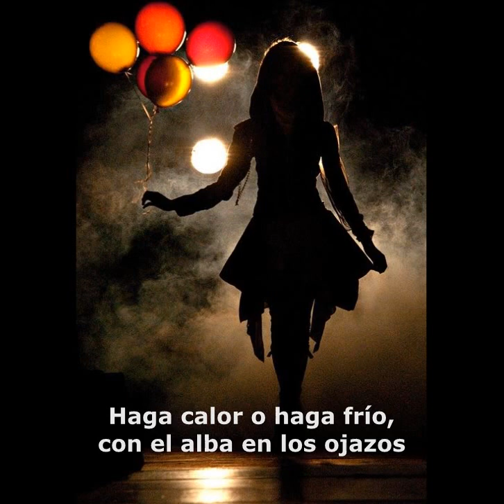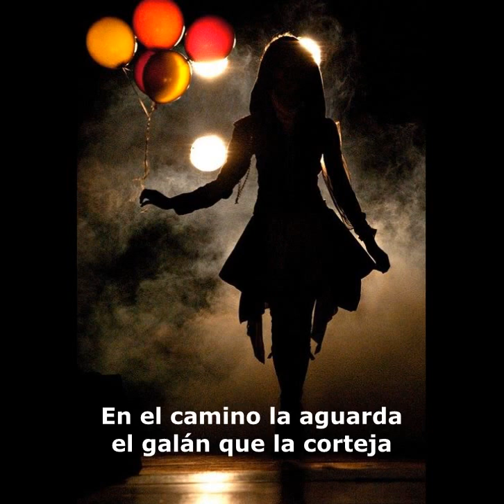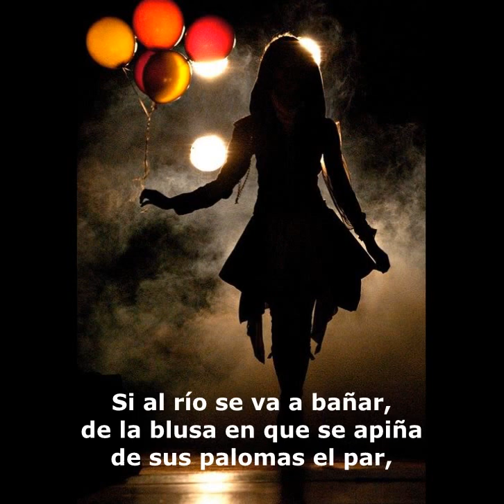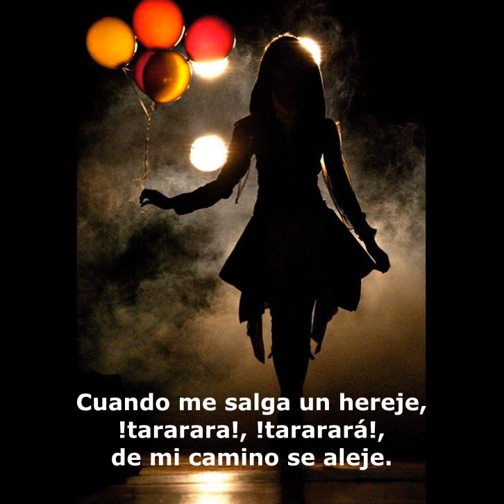Rosa silvestre - Joaquin Balaguer ♫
Se halla en la edad de los sueños,
tiene apenas quince años
Sus encantos abrileños
ignoran los desengaños
pero ya sus pies pequeños
han recibido los daños
de los guijarros sureños
Haga calor o haga frío,
con el alba en los ojazos
abandona su bohío
con dos o tres calabazos
para dirigirse al río
Al volver, en pleno estío,
lleva el arroyo en los brazos
En el camino la aguarda
el galán que la corteja
y que admira la gallarda
figura de su pareja
y el color de azúcar parda
que en su piel el aire deja
Arde en fuego el panorama,
nada en el campo florece,
yace inmóvil cada rama,
la misma roca se cuece,
de cada cactus parece
que se desprende una llama.
El sol que todo lo inflama
Y en lo alto resplandece,
Señor del Sur se proclama.
Si al río se va a bañar,
de la blusa en que se apiña
de sus palomas el par,
surge a veces una riña
porque ambas quieren volar
libremente en la campiña,
o acaso quieren picar
los ojos del que en la viña
ponga el pie sobre el altar
de su inocencia de niña.
Cuando de noche regresa
con prontitud al hogar,
con toda el alma le reza
a los santos del lugar,
y si un mozo se atraviesa,
de alguna cuesta al bajar,
saca el rosario, lo besa.
Y para el miedo ahuyentar,
Suele con fuerza cantar;
Cuando me salga un hereje,
¡tararará!, ¡tararará!,
de mi camino se aleje
La virgen que me proteje,
por papá, por mamá,
¡talalalá!, ¡talalalá!
Salva en mi casa me deje,
¡tararará!, ¡tararará!,
¡talalalá!, ¡talalalá!

Texto: La Venda Transparente, 1992, pp. 76-78
Música e interpretación: Pedro Samuel Rodríguez R.,
Santo Dgo., Rep. Dominicana.